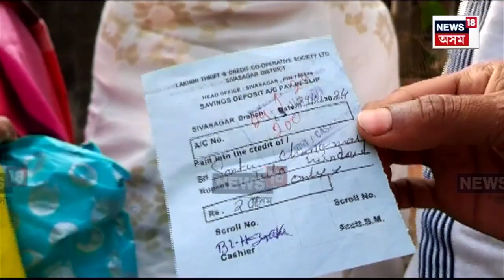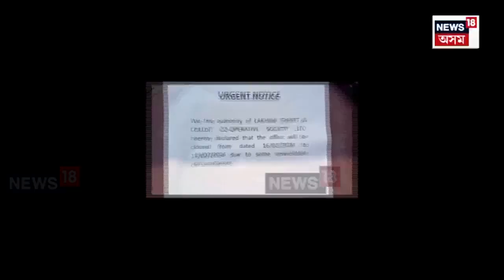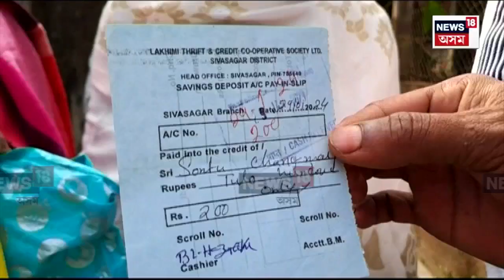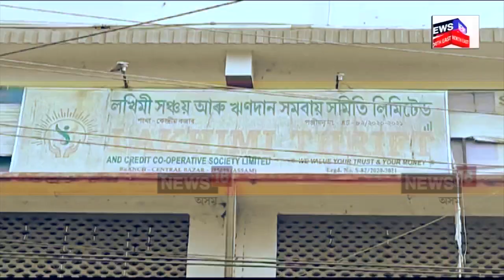Sivasagar Fake Financial Institution : আকৌ ভুৱা বিত্তীয় প্ৰতিষ্ঠানৰ লুন্ঠন | N18V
Sivasagar Fake Financial Institution | আকৌ ভুৱা বিত্তীয় প্ৰতিষ্ঠানৰ লুন্ঠন। এইবাৰ শিৱসাগৰত গ্ৰাহকৰ লাখ লাখ টকা লুটি পলায়ন কৰিলে এটা ভুৱা বিত্তীয় প্ৰতিষ্ঠানে।